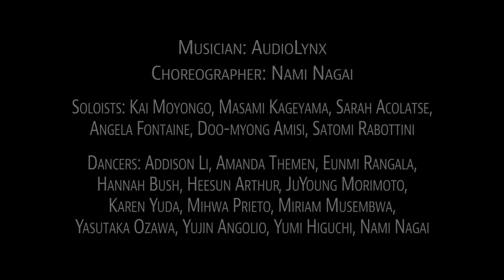AudioLynx - Song of The Victors Remix ft. HJ Dancers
Choreo: Nami Nagai
Video Editor: Peter Lewis
Big thank you to all dancers and everyone involved!
Kai, Masami, Sarah, Angela, Doo-Myong, Satomi, Addison, Amanda, Eunmi, Hannah, Heesun, Ju-Young, Karen, Mihwa, Miriam, Yasutaka, Yujin, Yumi, Nami :)